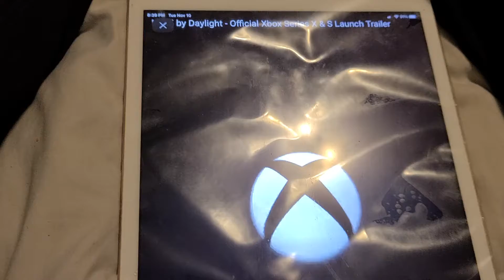DEAD BY DAYLIGHT OFFICIAL XBOX SERIES X AND S LAUNCH TRAILER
hype level